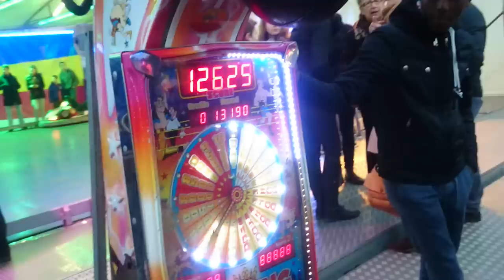Mc Yakisikli - 1 Turk Contre 3 Renoi au patate de forain limoges 87 zup 2015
nevsehir suvermez derinkuyu 50 yeni genc osmanli uyaniyor
BIR TURK 3 ZENCIYE KARSI YARISIYOR
Turkce Rap, Turkish Rap, Turkse Rap, Damar, Arabesk 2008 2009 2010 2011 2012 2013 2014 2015 Gemar pakos deli gibi asik gokhan nevsehir suvermez
dunyanin en yakisikli oglani turk turc iste izleyin magnifique tres tres beau goss du monde la terre la plus belle muzik en guzel damar acili ve ask sarkisi mutlaka dinleyin QaRizMa_Ft._Mc Serkan Tehlikeli Madde Duydumki Nisanlanmissin 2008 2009 cok yakisikli gokhan super sarki dinle! damar
QaRizMa_Ft._Mc_Serkan_Tehlikeli_Madde_-_ Duydumki_Nisanlanmissin
DJ Qarizma askıma inanmıyor RaP-TuRk-_41-MasTEr_TuRk-H4as_Master_Tur c_ac_Galip_aga_-_Gurbet_cocugu ketur 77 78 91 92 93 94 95 paris 75 paris banlieu ketur de ouf memleket kayseri gokhan sisi le goss beau oriental sultan hehe Dj Kral Ft Hilal [ GozLerinden anLadim ] 2007 ask sarkisi ask acisi cekenler icin suvermez derinkuyu nevsehir isparta yozgat samsun rize karadeniz kayseri konya istanbul izmir antalya adana erzurum urfa paris afyon cannakalle turkler de france super parcaka cok guzel gokhan ozdemir sarkilari dinleyin tro bogoss cok yakisikli sisi ketur turk turc kurd kurt diyarbakir mardin sanli antep gazi antep batman hehe dinle master turk bozo cok guzel duygusal bi parca mutlaka dinleyin gokhan ozdemir suvermez bogoss turk yakisikli turk cok yakisikli ketur bozkurt ne mutlu turkum diyene dinleyin dj akman mc serkan son nefes dunyanin en yakisikli turku super sarki dinleyin tam bana gore hehe
DJ AKMAN SONNEFES SON NEFES UGURCRAZYBOY UZAT ELİNİ BANA CRAZY OSSİE TEHLİKELİ MADDE MC SERKAN YERALTI Mc Karakule, Ugur-E & Yanliz, cekim sirasj dusman mcela
djkarizma damar son nefes miss bella
DJ AKMAN ANA ANNE MC SERKAN TEHLİKELİ MADDE ANAM anlayana Son Nefes - Vatan İçin " Yeni 2007 " kan namus toprak vatan bayrak son nefes türkiye din islam turkish rap underground arabesk türk kürt kardestir pkk kallestir vatan birdir dj akman mc serkan qarizma mc loco mc memo ibrahim tatlises iskence vatan olum allah din namus hersey ağırıma gitti be sevdiğim,meğer hiç bir değerim yokmuş...ağırıma gitti sevdiğim,beni hiç tanımamışsın.. tanju06 dj memati .